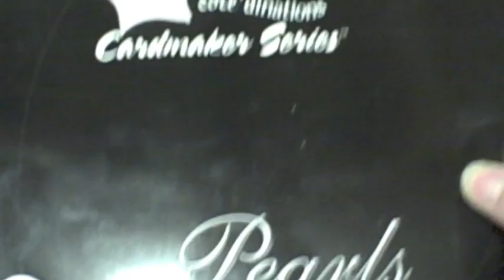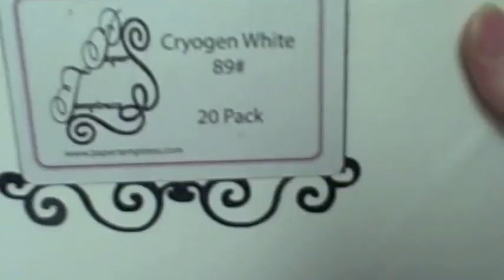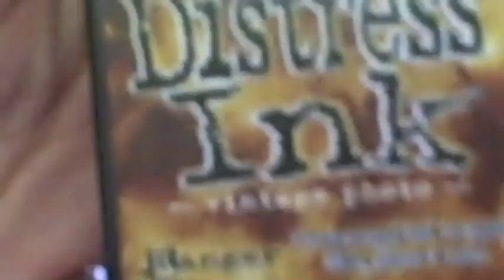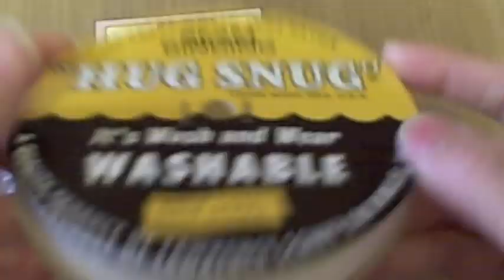Mother's day card 2011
I made these in large quantities to share with all the mothers in my life.